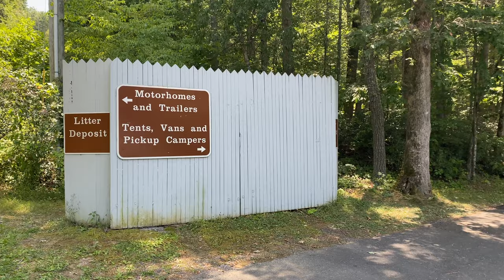Tips for RVing the Blue Ridge Parkway (Van, Motorhome, Trailer)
Sharing some tips for no-stress RVing of the amazing 469 mile Blue Ridge Parkway through curvy scenic roads through the Appalachian Mountains.

We share driving tips, ideal RV size, snagging campsites at the 8 National Forest Campgrounds and mobile internet connectivity.

Also view our personal travels along the parkway in our travelogue video & posts:

Camera Gear Used:
Mavic 2 Pro Drone
Shure MV88 Microphone

We're Cherie & Chris and we've been full time technomads since 2006. We are owned by Kiki (meow).

We have a fleet of nomadic vessels that we split our time between - a 1961 GM 4106 vintage bus, a 1999 Bayliner 4788 motor yacht and a 2016 Travato 59G van conversion. You'll find RV, van and boat life content here, as we feel inspired to share - sometimes topical, sometimes travelogues, sometimes just hanging out.

We love sharing a slice of our life with others, and also blog Facebook and Instagram. We use the name 'Technomadia' in all those places. Come join the adventure however you choose!

Income generation is NOT a goal of ours under the 'Technomadia' brand - we do this for fun. While not an expectation, sharing the love back sure keep us inspired to keep sharing. (but honestly, leaving comments is awesome!)

Our full time 'job' is running the Mobile Internet Resource Center, where we track and educate RVers and cruisers on their options for keeping connected.  for news, guides, reviews and courses.  Through member funding, we can give away a lot of free content - and our members get even more.